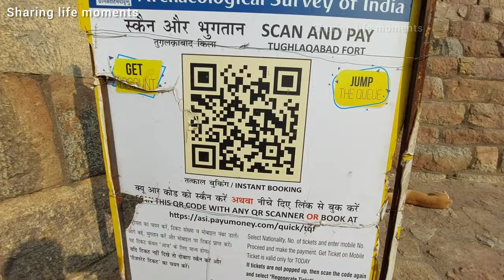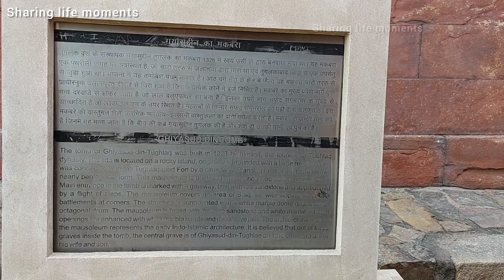Tughlaqabad Fort..Complete Details/Timings/Nearest Metro Station/Entry Fees/Tomb/Haunted Place Delhi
Ticket Prices:-
Online :- Rs20
Offline :- Rs25